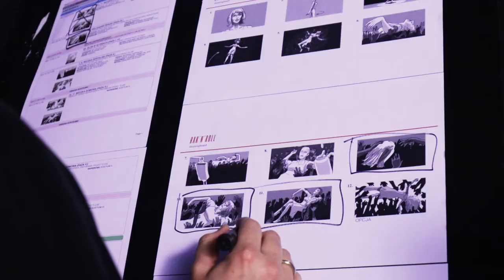RAK'N'ROLL 1% - Behind The Scenes